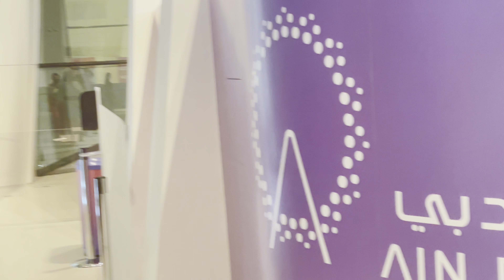AIN DUBAI, The Largest Observation Wheel In The World